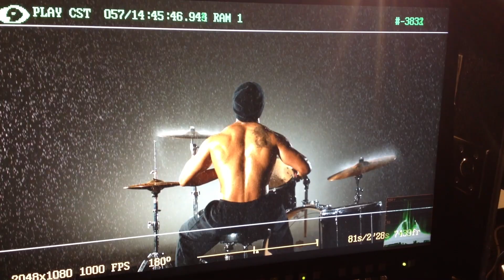Sony 'XB910 Headphones' behind the scenes 2013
Directed by: Dominic O'Riordan
Director of Photography: Ben Todd
Art Director: Tim Gibson
Production Company: Lovemakingfilms